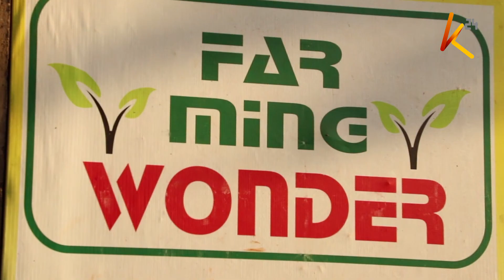Farmers in Gatundu, Kiambu county embrace new farming techniques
Farmers in Gatundu, Kiambu county are now embracing new farming techniques to overcome the reduction in farming land. The reduced farming land has been attributed to the urge for rental houses and increased population in various parts of Kiambu county.